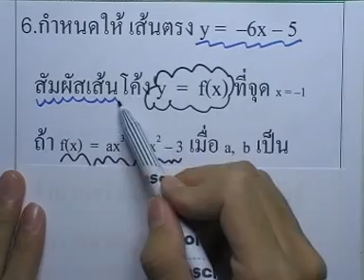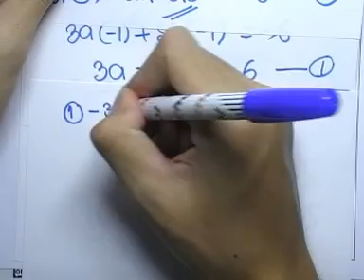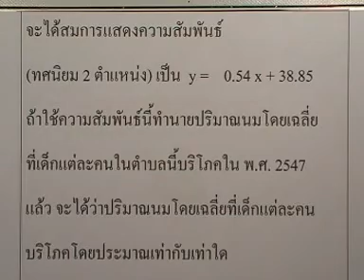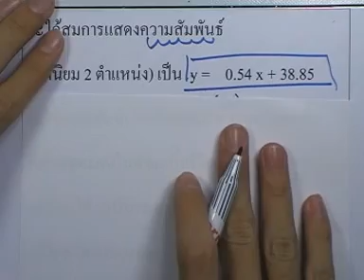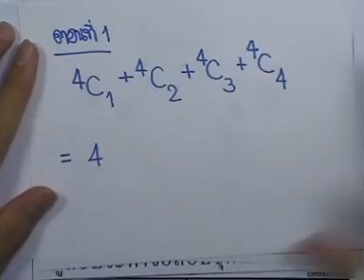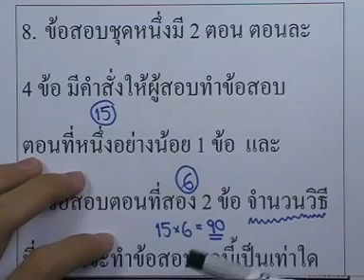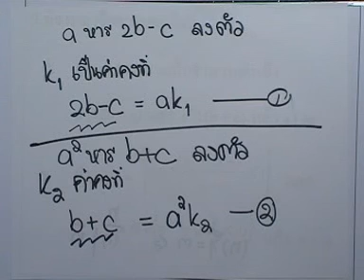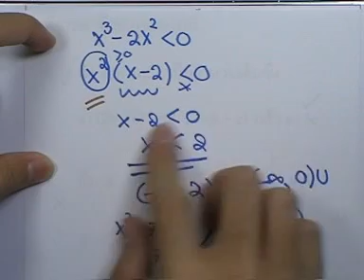ข้อสอบคณิต Ent ,ตุลาคม ปี2546 ,ตอน02